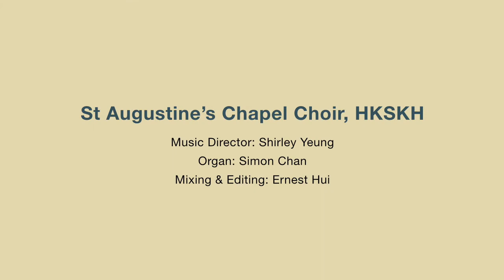'O Trinity, Most Blessed Light' by C. Kenneth Turner - Anthem by St. Augustine's Chapel Choir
'O Trinity, Most Blessed Light' by C. Kenneth Turner, a pre-recorded anthem performed for the 131st Anniversary Eucharist of the Holy Trinity Cathedral on Trinity Sunday (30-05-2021) by the Choir of HKSKH St. Augustine's Chapel.